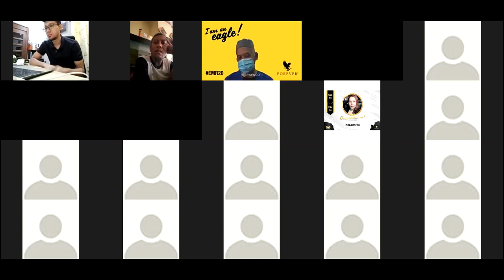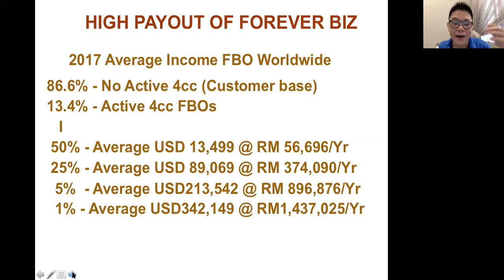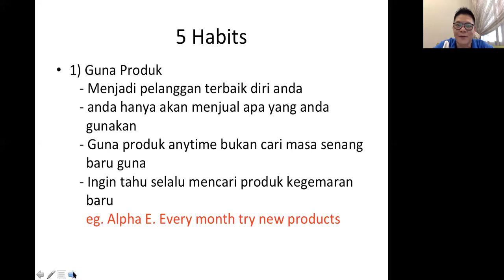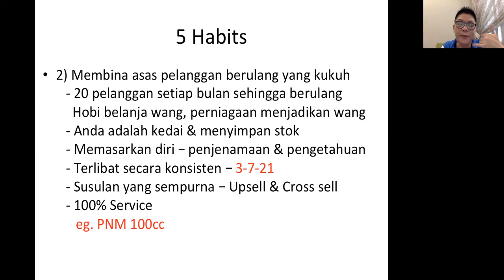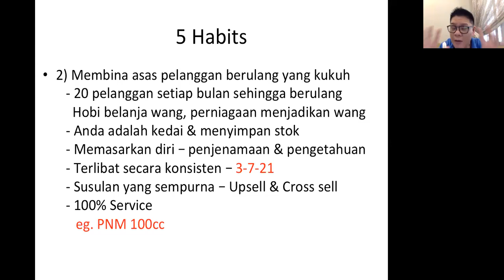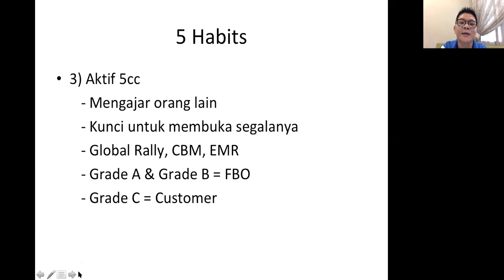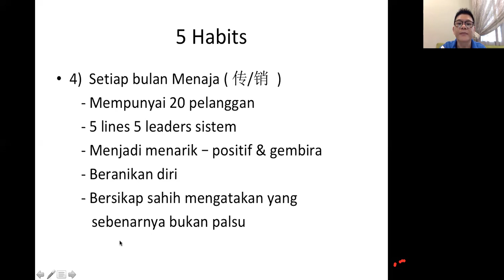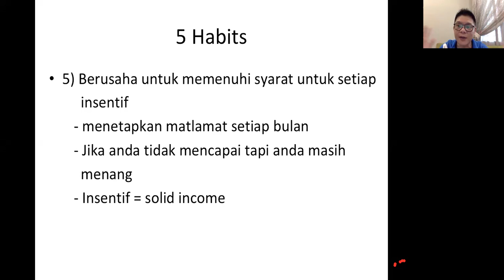Mesyuarat Pagi Teepanyaki 29/6/2020